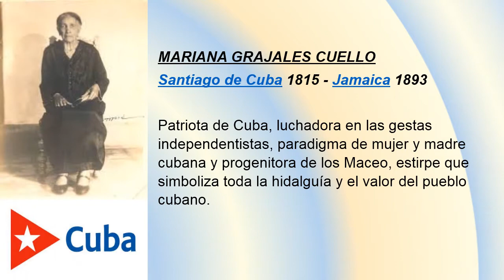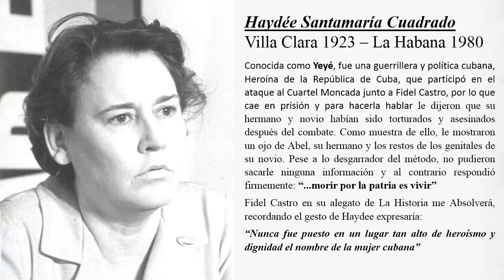El Ministerio de la Agricultura celebra 60 años de la creación de la Federación de Mujeres Cubanas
Este 23 de agosto el Ministerio de la Agricultura de Cuba felicita a todas las federadas del país y en especial a las del sector agropecuario y forestal.